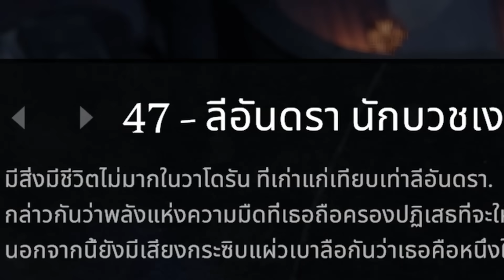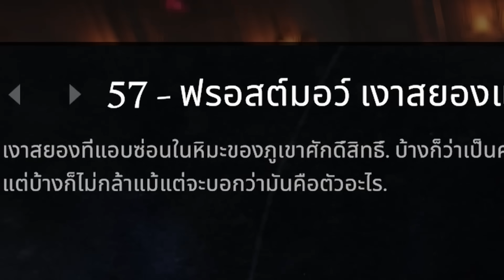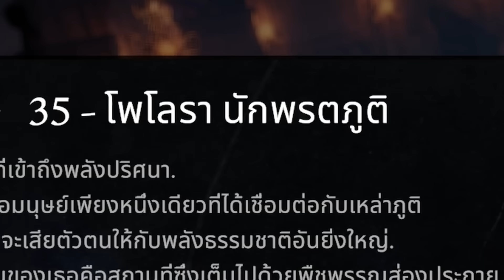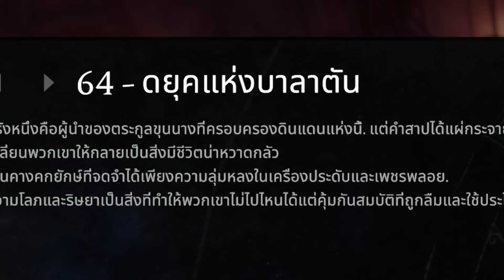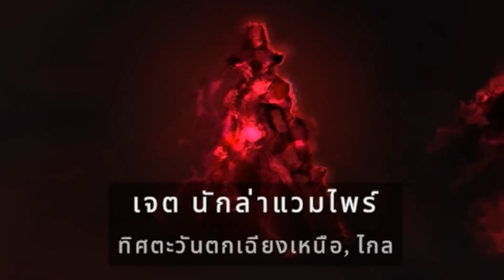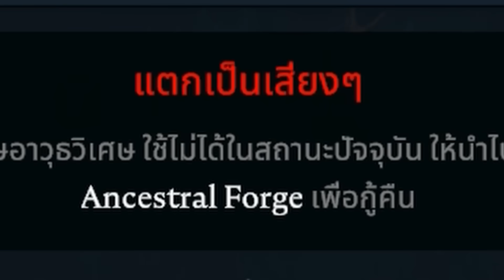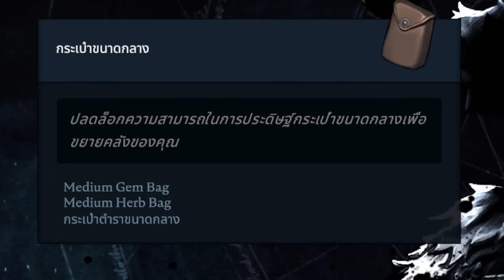เเวมไพร์คนคอน ปะทะปีศาจน้ำเเข็ง!? | V Rising EP.4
ผมจะเป็น Dracular ผู้ยิ่งใหญ่ ที่อาศัยอยู่ในปราสาทสุดหรูได้หรือไม่!?
ไปติดตามพร้อมกันได้ใน V Rising! เเวมไพร์ผงาด!!